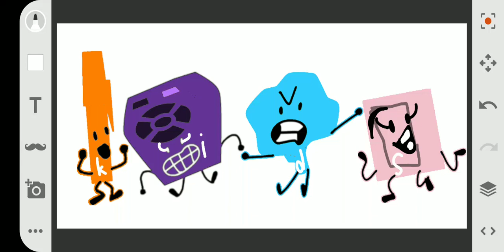Death Pact K, I, D, And S